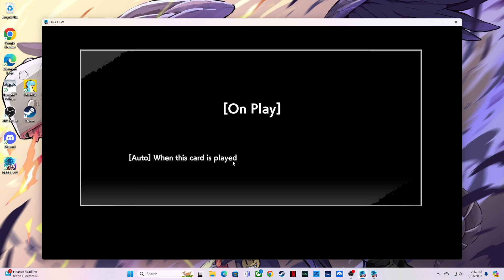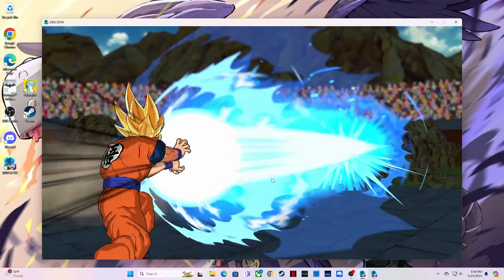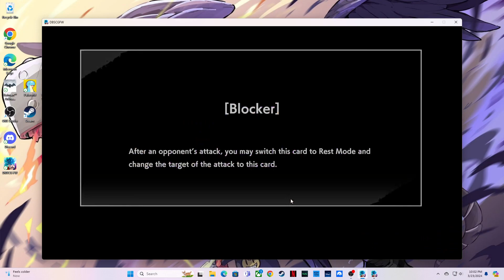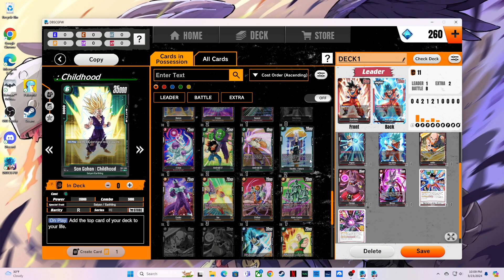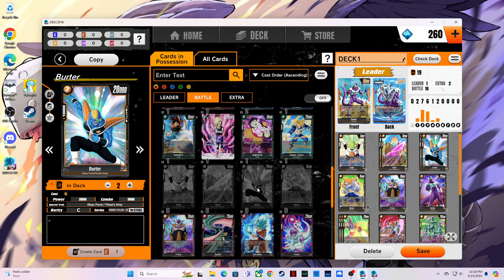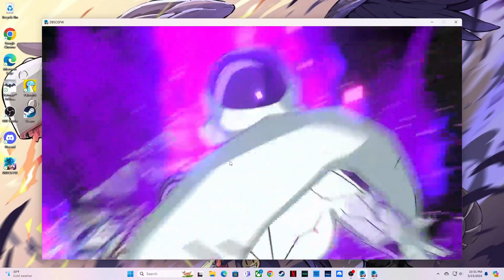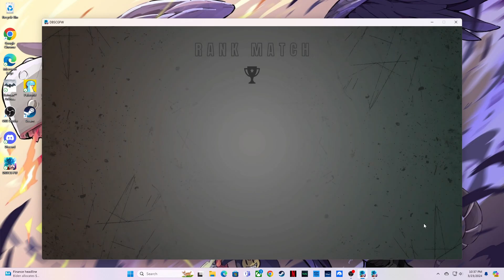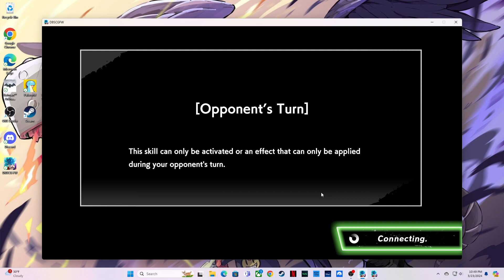dragon ball super card game pc [live stream]